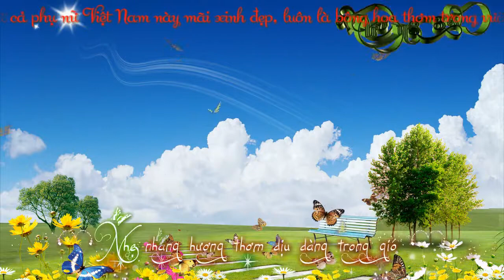Gửi Những Người Phụ Nữ Tôi Yêu .................